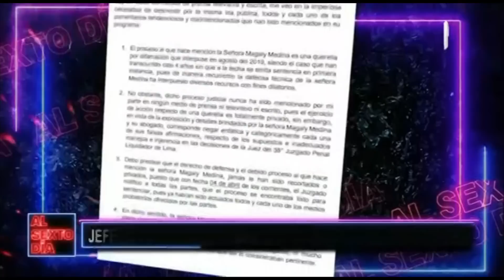¿Magaly Medina podría ir a prisión tras demanda de Jeffersón Farfán?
Se sabe que dictarían sentencia contra la conductora de programas de espectáculos, Magaly Medina el 30 de mayo y quien está detrás es el exjugador de Alianza Lima, el pelotero Jeffersón Farfán.

Nuevamente el enfrentamiento judicial entre la popular “Urraca” y “La Foquita” ha vuelto a ocupar titulares a portas de la próxima lectura de sentencia de la demanda por violación a la intimidad que le interpuso el exfutbolista a la conductora de espectáculos en 2020.

Luego de casi tres años de labores judiciales e investigaciones, la denuncia del Farfán a la conductora de televisión por difundir un ampay junto a quien era su pareja en ese momento, Yahaira Plasencia en su departamento, llegaría a un final, luego que la jueza a cargo del caso ha dispuesto una condena para el próximo 30 de mayo.

Solo queda esperar esa fecha y saber cual será el destino de Magaly Medina, ¿Terminará nuevamente en prisión? o lograran una conciliación que beneficie a ambos, todo está en manos de la ley y de los abogados de ambos personajes.